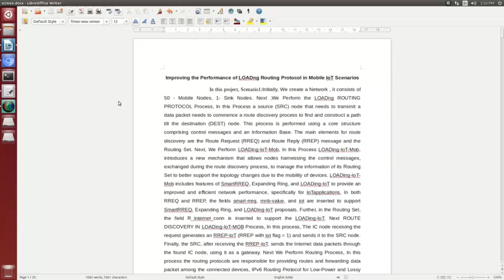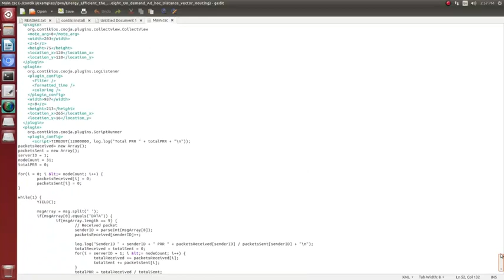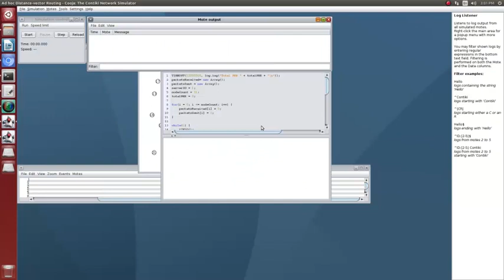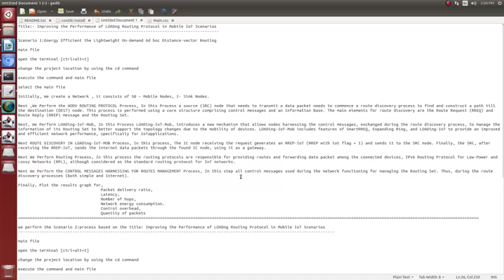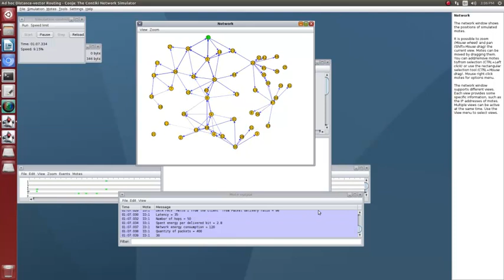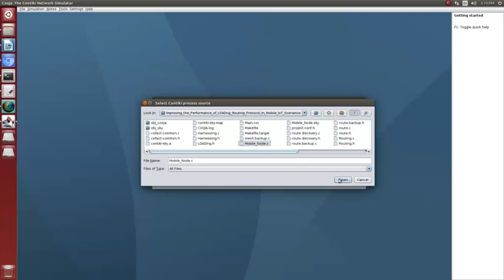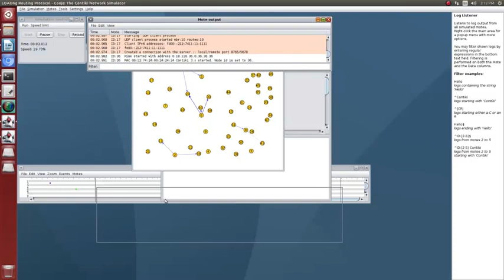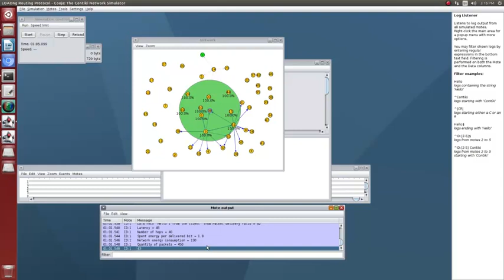Performance Evaluation of Loading Routing Protocol Simulation in Mobile IoT (Interenet of Things)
We create a network 50 mobile nodes, 1 sink nodes. Next we perform loading routing protocol process. Next we need to transfer data packets which signifies route discovery process to construct a destination path. Finally we plot a graph for packet delivery vs latency.